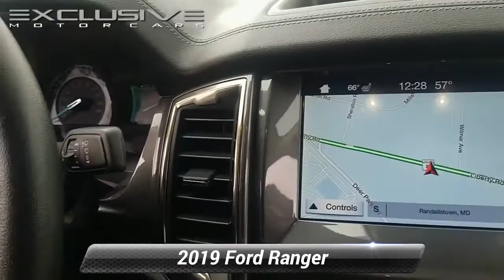Certified 2019 Ford Ranger LARIAT, Randallstown, MD A06019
2019 Ford Ranger Lariat **Leather seats, **Bluetooth, **Alloy wheels, **Four wheel drive, Rear View / Backup Camera, Clean Carfax One Owner, Clean Carfax, Ranger Lariat, EcoBoost 2.3L I4 GTDi DOHC Turbocharged VCT, 4WD, Adaptive Cruise Control, Heated front seats, Navigation System, Remote keyless entry, Technology Package, Wheels: 18" Machined Alum w/Stealth Gray Pockets.***EXCLUSIVE CERTIFICATION ON ALL VEHICLES*** Buy online ! -Email -Text WE WILL DELIVER YOUR EXCLUSIVE VEHICLE TO YOUR FRONT DOOR! See dealer for details. All prices exclude, tags, and $299 Dealer Processing Fee (not required by law). Some vehicles prices require financing through one of our lending institutions with approved credit. To receive this internet price, you must print and present this page to the sales team upon arrival. All vehicles subject to prior sale.

[RLVID:552:77302ac147ae39e2:e81f626fe5605058:1]